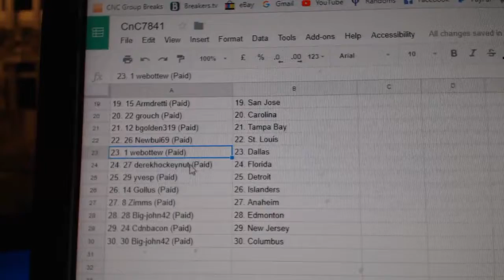Team Randoms - C&C GB #7841